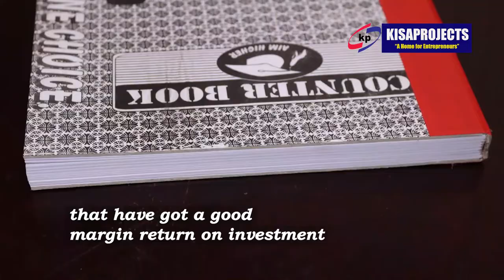SIMPLE SKILLS TO MAKE YOU EARN BIG. THE ART OF BOOKBINDING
The Art of bookbinding is a highly rewarding investment opportunity and an easy to start business venture.

It requires less start up capital
With almost less practice from KISA Projects , you'll really get awesome results.

To start such a venture from your home, you just need ugx350'000 to purchase all the basic requirements for a perfect start.
And once you get started, you can stand to earn ugx100'000 clear profits whenever you replenish ugx170'000 in the purchase of raw materials.

With or without a book cutting guillotine, still anyone attracted to such a venture can get successfully started.

All you need is to get well stocked with the KISA Projects
We are located in komamboga-Kumukaaga along Gayaza Road

Our training fee for this project is ugx100'000 and the course lasts for 4 hours a single day.

Need to talk to us,

"You're indeed lucky to be here"